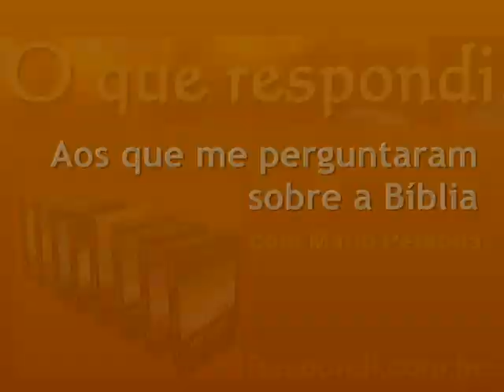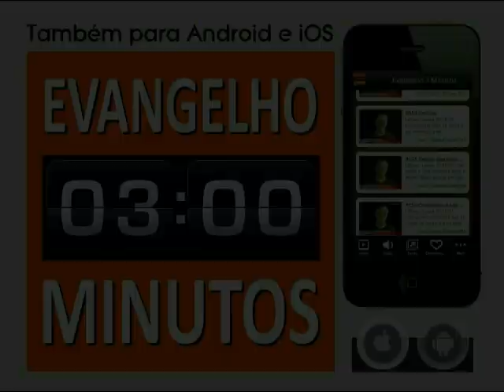#1839 Maria é esposa do Espírito Santo e mãe de Deus? Mario Persona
Você escreveu: "Alguém quis argumentar comigo que Isabel sabia que Jesus no ventre de Maria era o Senhor Deus e que por isso Maria era mãe de Deus. Segundo essa pessoa católica, Maria seria 'filha de Deus Pai, mãe de Deus Filho e esposa do Espírito Santo, pois quem a cobriu no momento da concepção foi o Espírito Santo'. Então você me perguntou se isso teria fundamento.